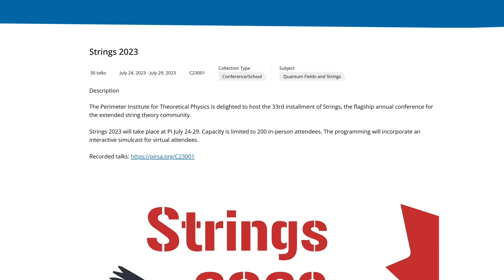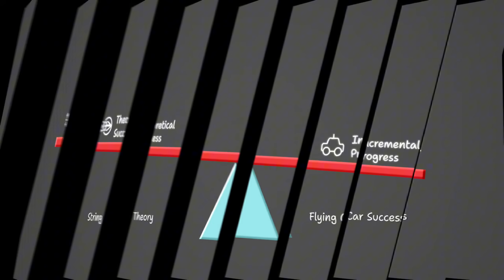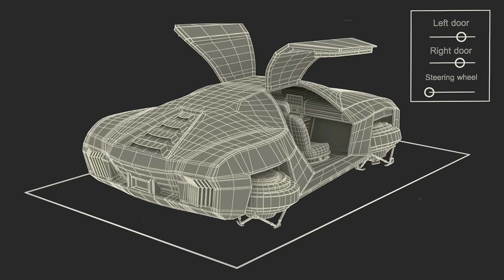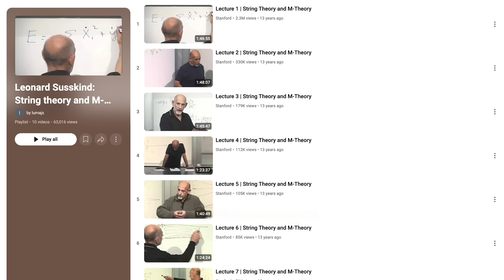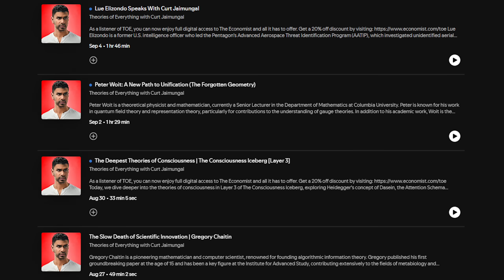Father of String Theory: "String Theory is NOT the Real World..."